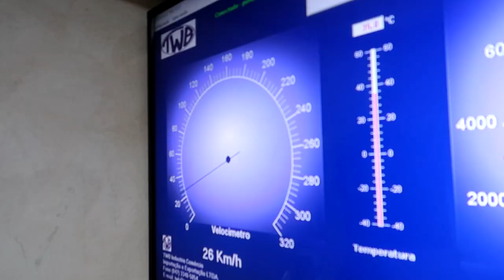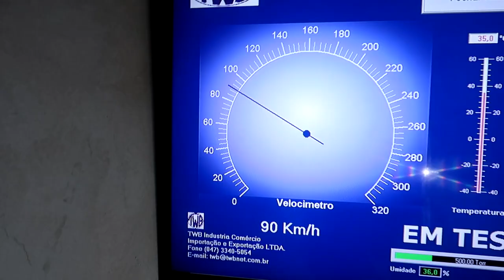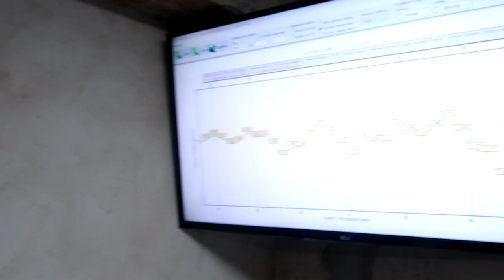POP 110i VAMOS AUMENTAR A CILINDRADA DELA PARA APROXIMADAMENTE 200cc